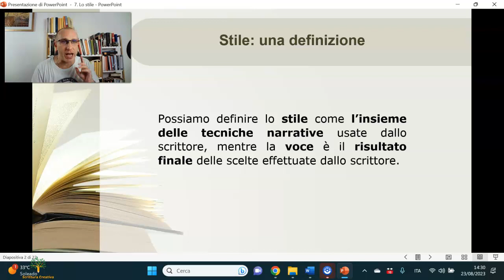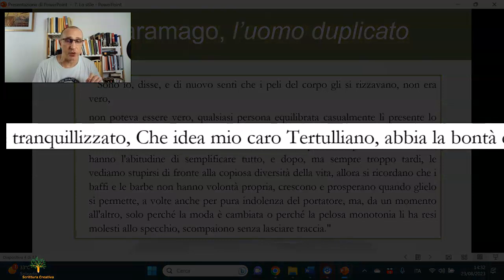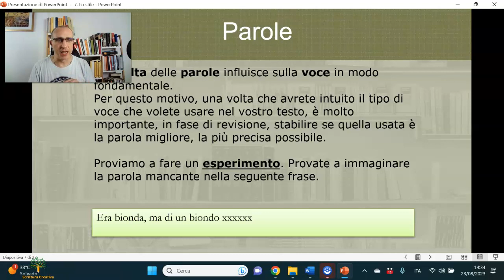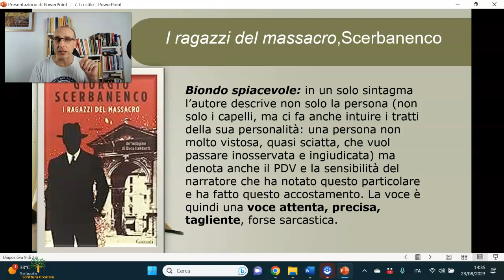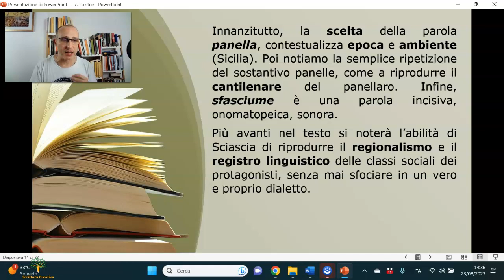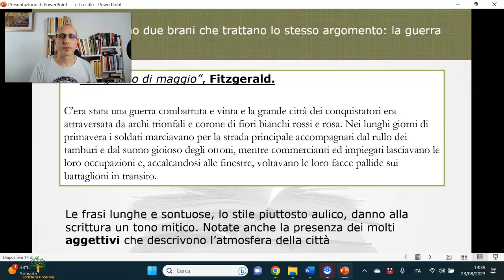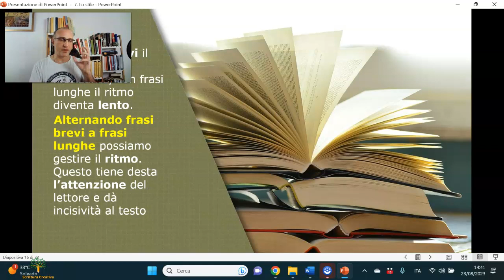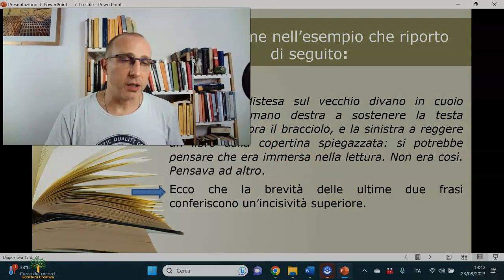Corso gratuito di scrittura creativa: lo stile nella scrittura di romanzi e racconti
In questa lezione del MINI-CORSO GRATUITO DI SCRITTURA CREATIVA parleremo di stile.
Possiamo definire lo stile come l’insieme delle tecniche narrative usate dallo scrittore, mentre la voce è il risultato finale delle scelte effettuate dallo scrittore.
Scrivere un romanzo, come nella vita, è sempre una questione di scelte:
dalla scelta del tema, al punto di vista, fino alla singola parola.
La scelta delle parole influisce sulla voce in modo fondamentale.
Se la scelta delle parole corrisponde a una scelta di paradigma, il come mettere in fila le frasi corrisponde a una scelta di sintagma.

Se sei un aspirante scrittore e vuoi affrontare un percorso di crescita autoriale, hai diversi modi: